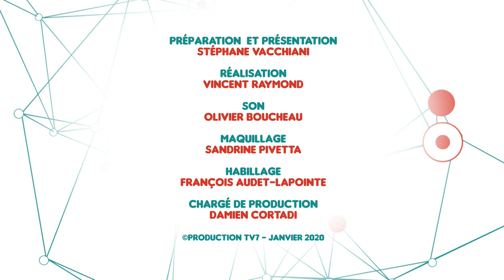FSA - La santé des Néo Aquitains